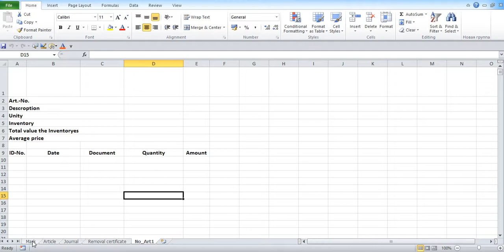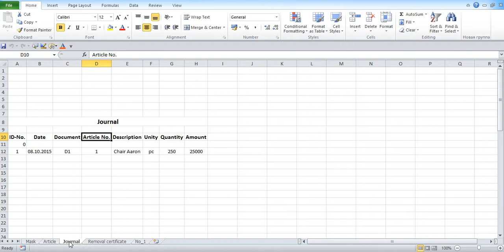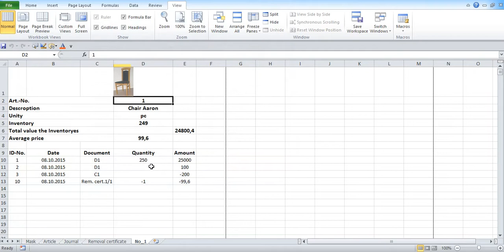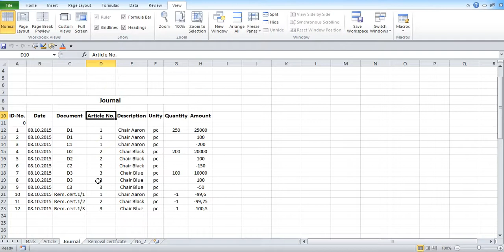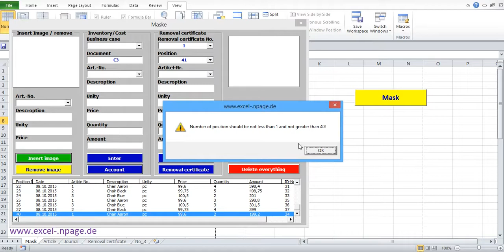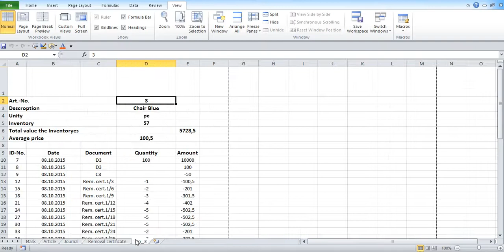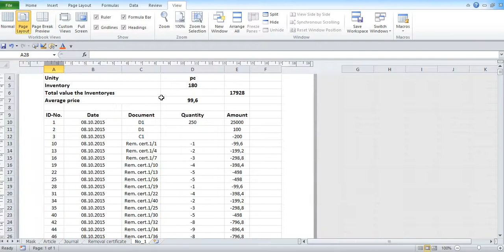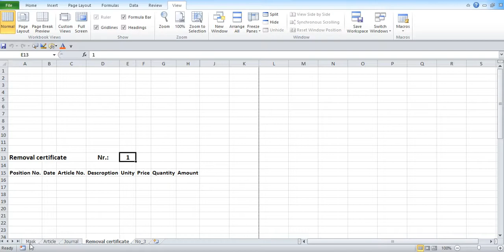0_Create stock program with pictures in Excel itself.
Here, anyone can create this program itself.
In the YouTube movie are multiple links to other YouTube movies.
In the several YouTube movies, it is described how to create the program.
All VBA code inside HTML files are, if there is a code in description, is there a link to the HTML file with the code, just follow the link, file select the code in HTML, copy and paste in Excel file in the correct position.